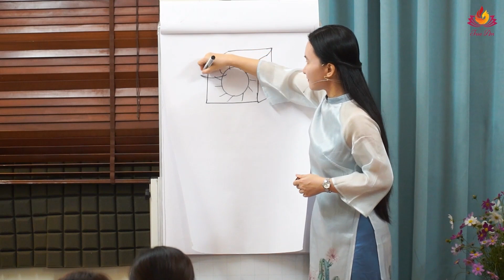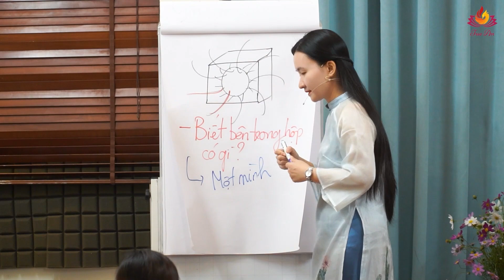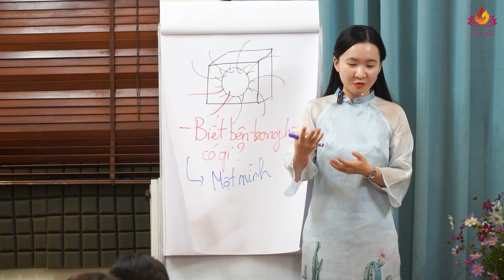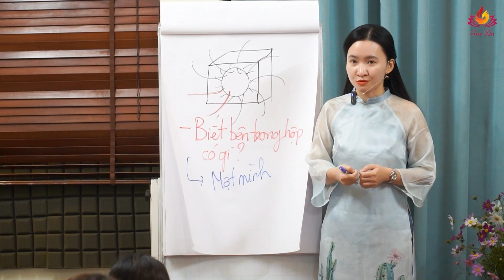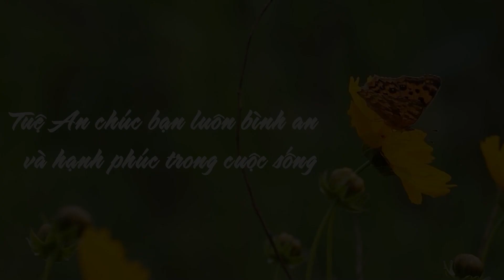Vượt Qua Nỗi Sợ Để Thấu Hiểu Bản Thân| Tuệ An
Ai trong chúng ta cũng sẽ có nỗi sợ của riêng mình và chúng ta cần phải vượt qua nó để thấu hiểu bản thân mình, phát triển và trưởng thành hơn. Nếu như bạn vẫn còn sống trong nỗi sợ hãy tham khảo qua cuốn sách "Bình Yên Trong Bão Tố" để có thêm động lực, tự tin vượt qua nỗi sợ của chính mình nhé